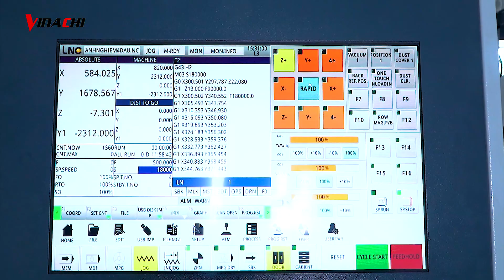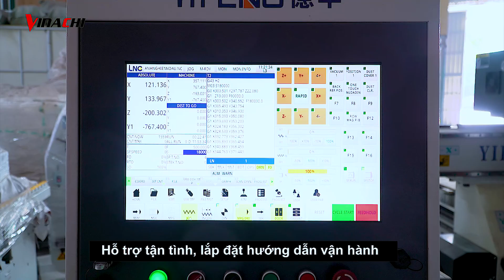Máy CNC cắt gỗ 1 đầu thay dao tự động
Về tổng quan bên của máy cắt CNC 1 đầu thay 12 dao tự động :
 Máy vẫn gồm có 3 bộ phận chính đi cùng nhau.
+ 1 là Tủ điều khiển.
+ 2 Mặt bàn máy làm việc.
+ 3 là Máy hút chân không.
 Phần Kích thước của máy.
+ Kích thước tổng thể máy dài 3m 80cm, rộng 2m 26cm, cao 2m 55cm.
+ Mặt bàn làm việc của máy có chiều dài 2m 60cm, rộng 1m 25,5 cm.
 Để máy hoạt động chúng ta phải có nguồn điện 380 v
Các chi tiết lắp ngoài phải mua thêm: Máy nén khí nén hơi cùng với máy hút bụi để sử dụng.
+ Các trục X,Y,Z trên máy cũng được điều khiển bằng động cơ servo với độ chuẩn xác cao, mặt bàn giữ phôi chạy bằng động cơ hút chân không làm mát bằng nước, với công suất 7,5 kw, hệ thống chuyển động của máy được chạy trên các ray trượt và thanh răng được nhập khẩu từ Đài Loan.
+ Hệ thống ống hút bụi được bố trí gọn gẽ ở  Sniper, hay mặt bàn đều đảm bảo được hạn chế tối đa bụi bẩn bay ra ngoài không khí.
+ Kết cấu của khung bên ngoài của máy đều được làm từ chất liệu thép đặc biệt đảm bảo độ bền bỉ chắc chắn trong quá trình sử dụng.
+ Máy sử dụng bộ điều khiển, và phần mềm LNC của đài loan để vận hành độ chính xác tuyệt đối.
+ Hộp tủ điện điều khiển gồm các bộ phận quan trọng.
1 là  Driver servo.
2 là  Atomat.
3 là biến tần.
4 bộ điều khiển LNC.
5 là Khởi động từ + rơle nhiệt.